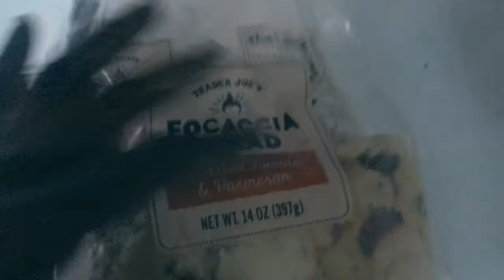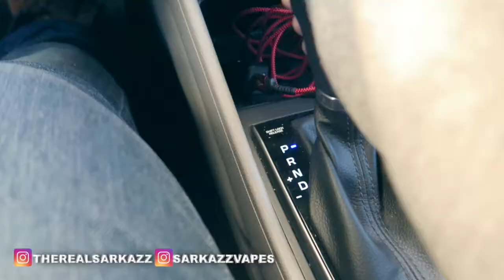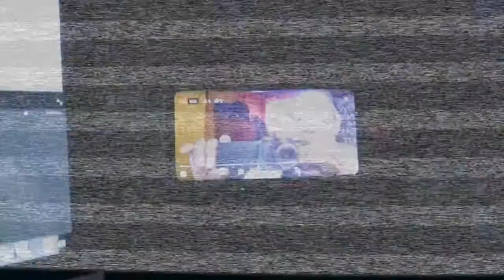INTO THE WEEKEND WE GO